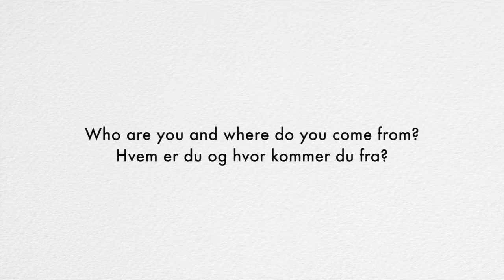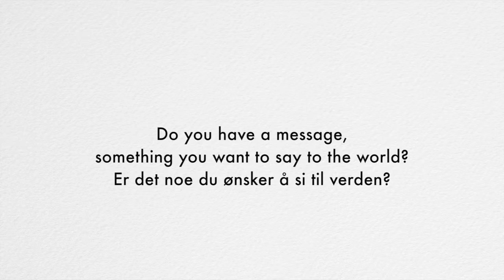REAL TALK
REAL TALK with Mokadic Gdalo
Photo: Thea Haavet
Editing: Nygård film